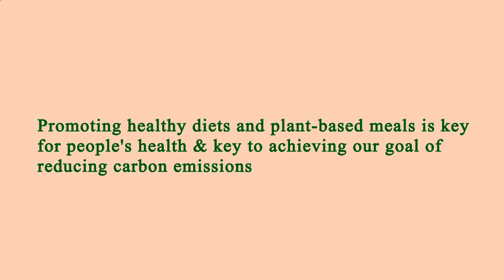Nearest Restaurant to Me - Nearest Restaurants to Me - Los Angeles 90012, Los Angeles County, CA, US